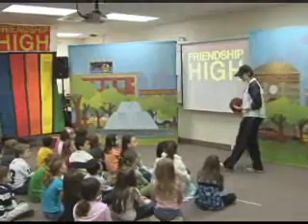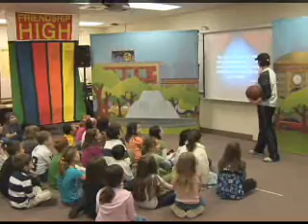Kids City Large Group (Plainfield Launch Weekend)